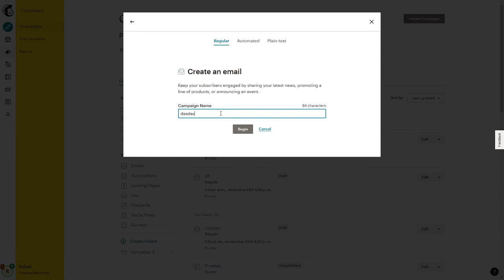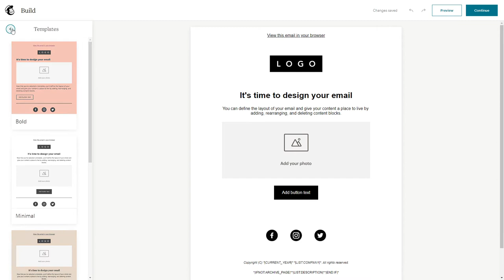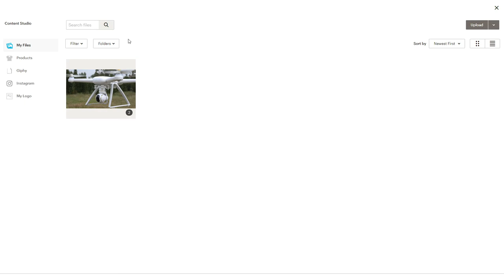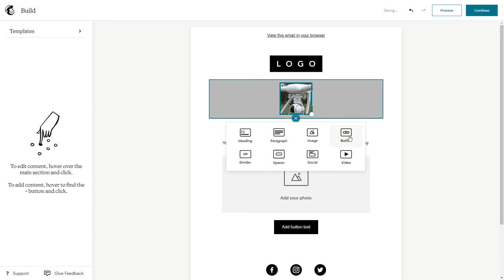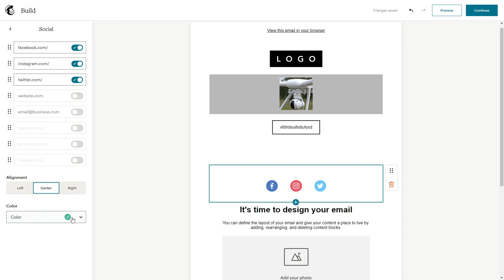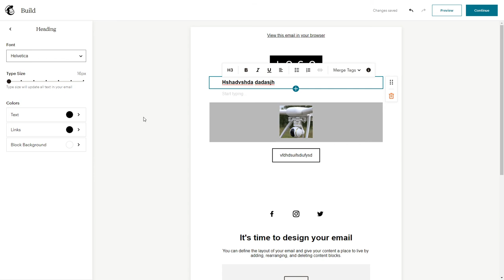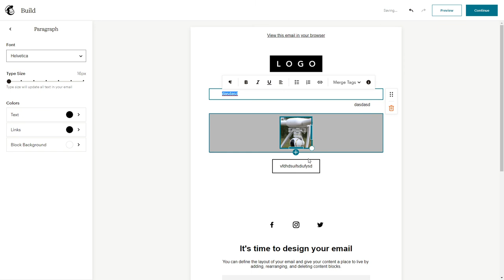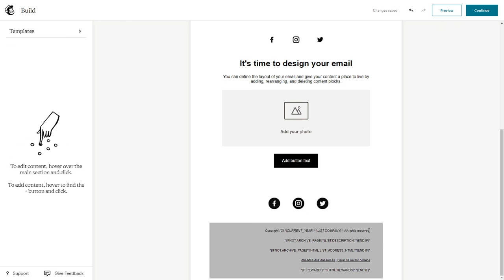NUEVO CREADOR de campañas en Mailchimp para PRINCIPIANTES 2021 - CURSO MAILCHIMP #12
Tutorial del nuevo creador de campañas de Mailchimp para principiantes. Aquí te explico las diferentes posibilidades del nuevo builder de Mailchimp y qué tener en cuenta.

Si llevas tiempo intentando implementar el email marketing entre tus herramientas de captación de clientes o quieres aprender una de las disciplinas más importantes para conseguir ventas, este curso te ayudará a emprender ese camino.

► ¿Quieres aprender a automatizar tu negocio y tus ventas gracias al email marketing?